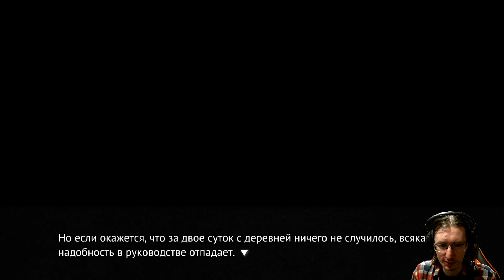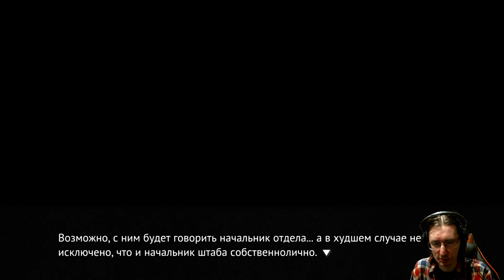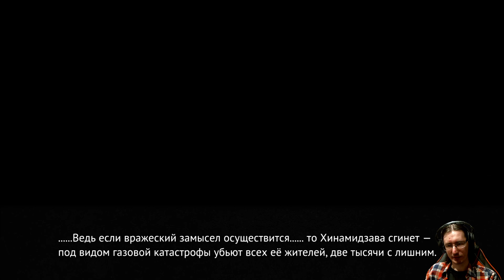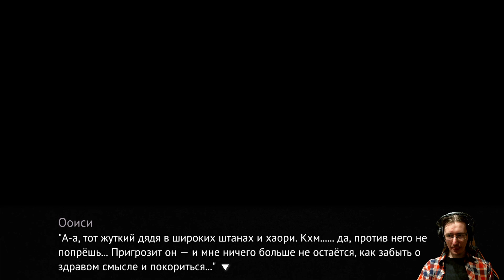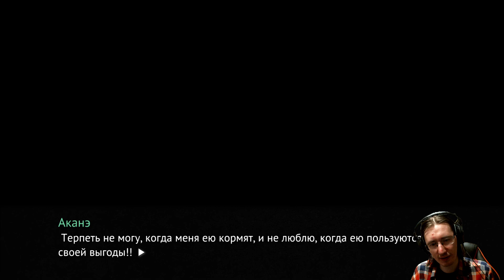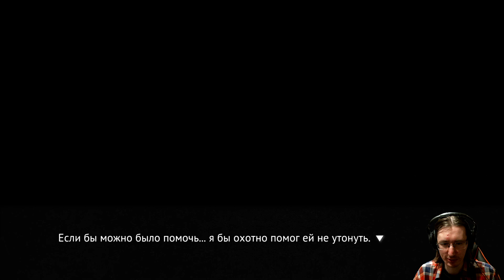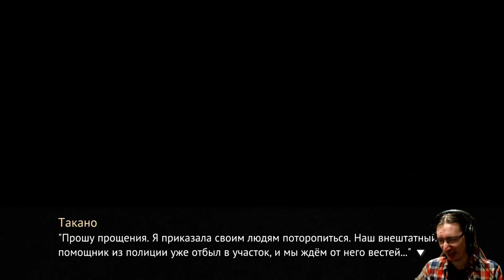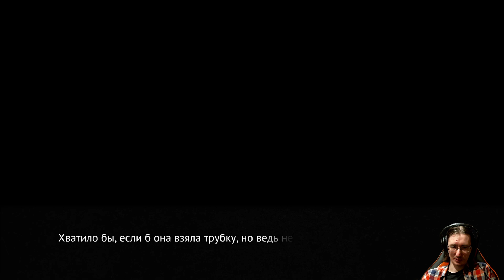#170 БОЙ ООИШИ. Higurashi no Naku Koro ni - прохождение на русском